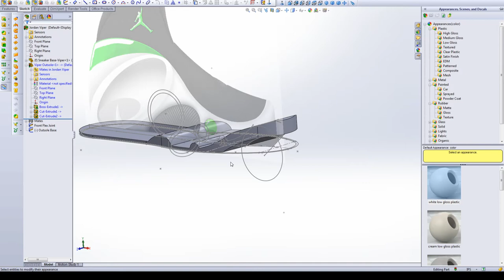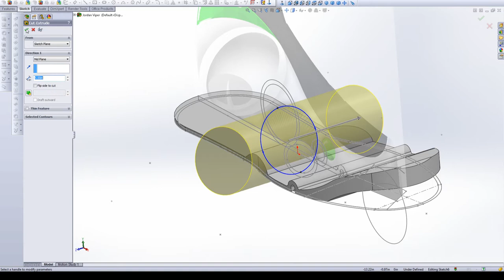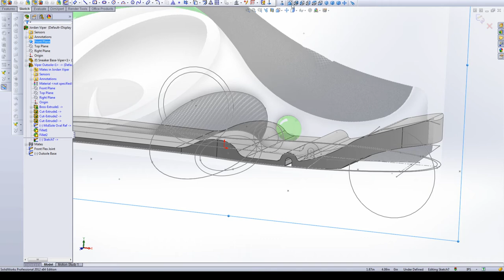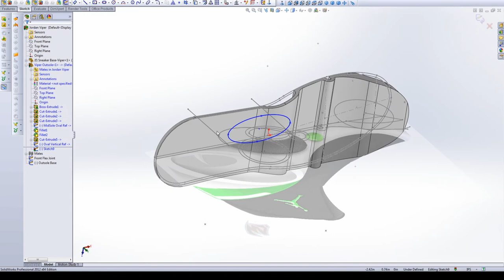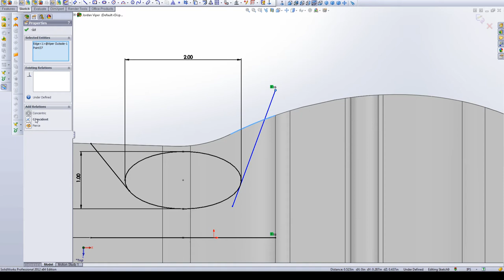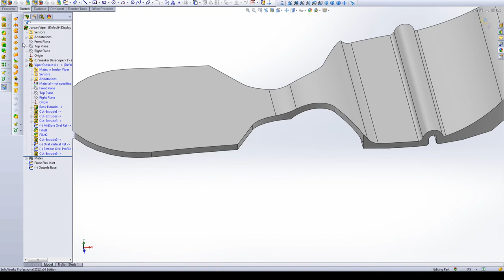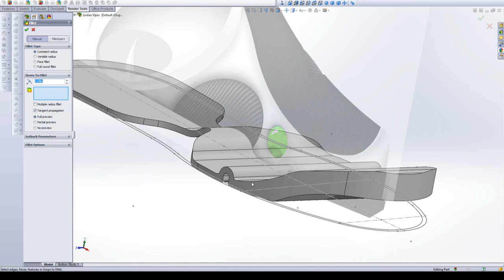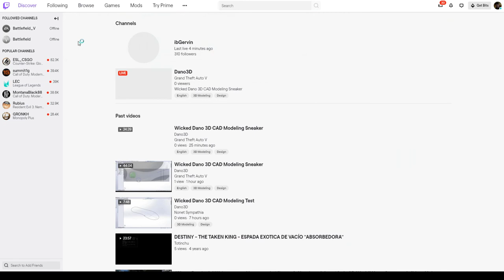Sneaker 3D Modeling - Step 1 - Outsole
Starting a 3D model of my Jordan Brand 'Viper" sneaker concept.   This is the outsole part of the shoe.   I am using Solidworks 2012 in this video.   The side view rendering reference shown in the model was an original pencil sketch that I rendered in Photoshop.   Now I am taking the concept to the next level with a 3D model.